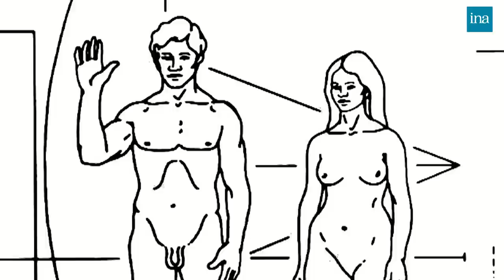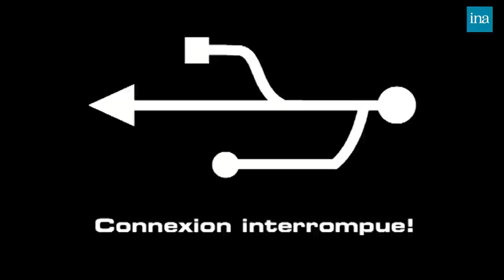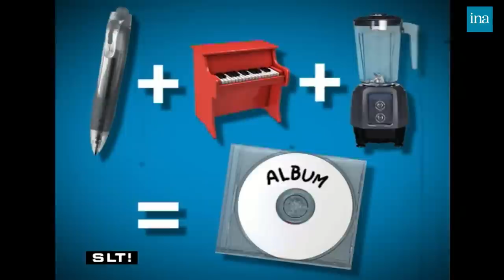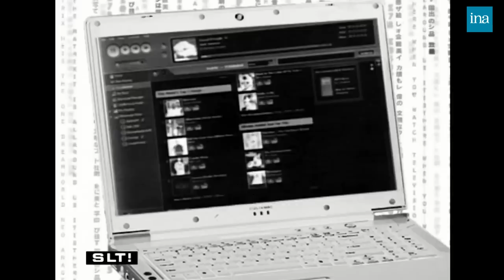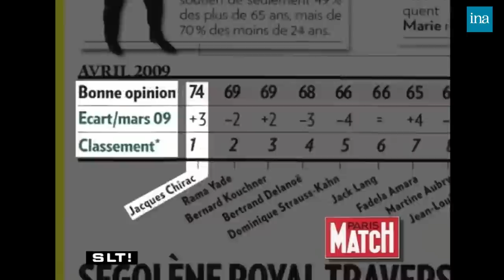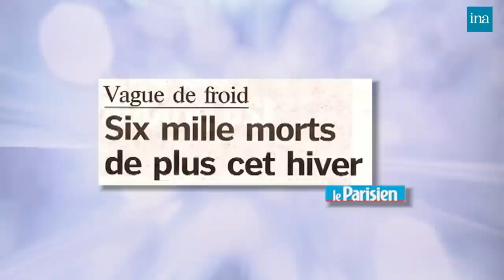Salut Les Terriens ! de Thierry Ardisson avec Jean-pierre Coffe … | INA Arditube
Thierry Ardisson reçoit Jean-Pierre Coffe, pour son livre "Le plaisir à petit prix". Les autres invités sont le chanteur Bénabar pour le film "Incognito», Michel Barnier, ministre de l'agriculture et de la pêche, et Krystel Cahanin Caillaud, écrivain, pour son livre "Je suis sortie de mon corps".

L'humoriste X intervient tout au long de l'émission pour commenter les propos des invités.
	- Interview de Jean Pierre COFFE au cours de laquelle il parle de son livre "La plaisir à petit prix" et revient sur sa carrière professionnelle.
	- Interview de Michel BARNIER, ministre de l'agriculture et de la pêche, où il est question de sa nomination comme  tête de liste UMP aux élections européennes pour la région Ile de France et de sa carrière politique.
	- Interview de BENABAR, chanteur, à propos de son dernier album "Infréquentable" et de son rôle dans le film "Incognito"  de Eric Lavaine. L'interview est ponctuée de la bande annonce du film.
	- LES INFOS DE BLAKO : Résumé en images de l'actualité de la semaine, commenté par les invités.

	- Interview de Krystel CAHANIN CAILLAUD, pour son livre "Je suis sortie de mon corps". Elle raconte l'expérience qui est à l'origine de son livre.